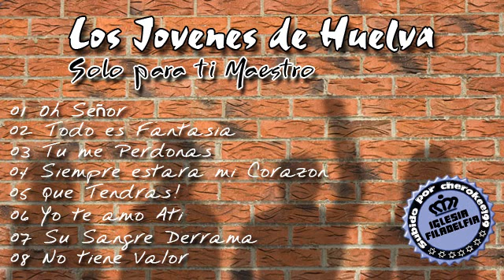8º Los Jovenes de Huelva - No tiene Valor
Nombre del Cd: Jovenes de Huelva - solo para ti maestro